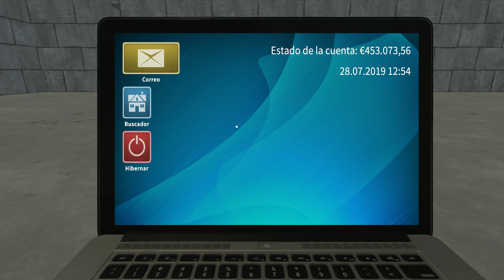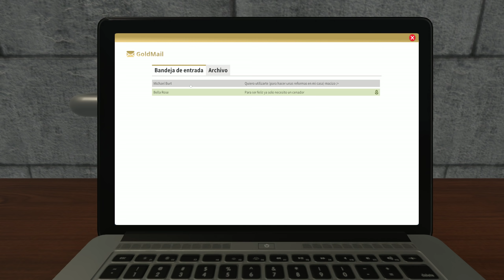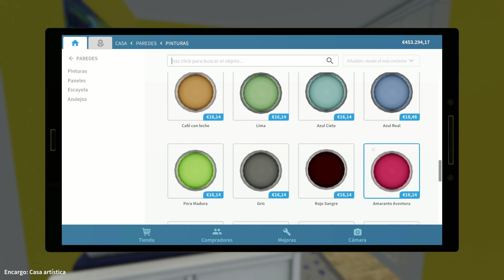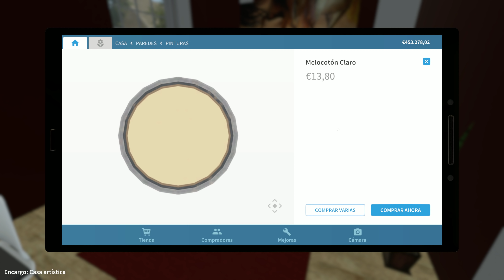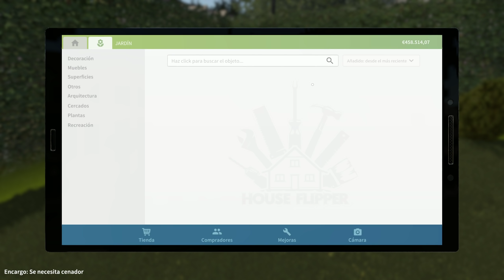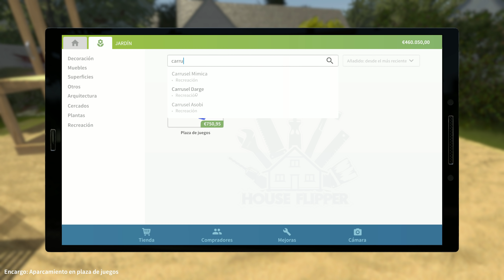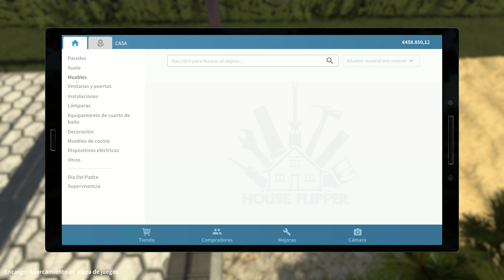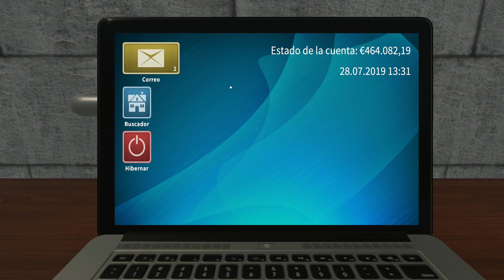Creo Una Plaza De juego Para Niños | #37 House Flipper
Horario de los videos 16:00 y 20:00